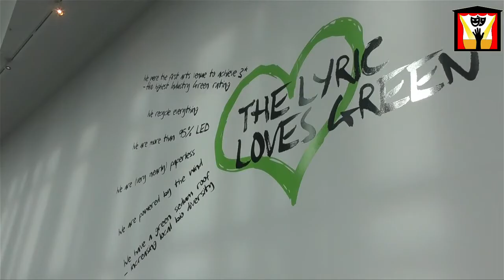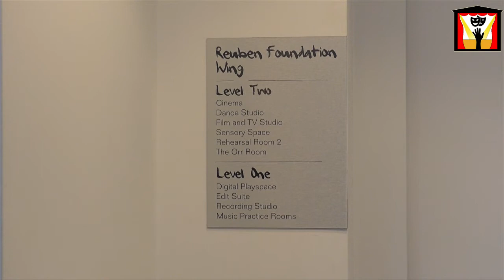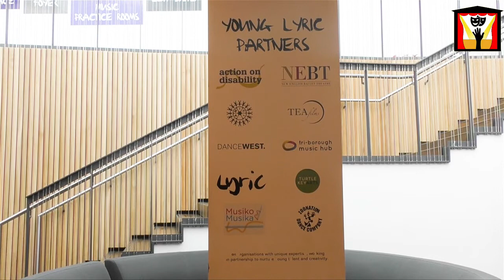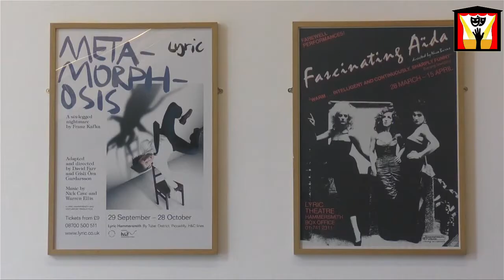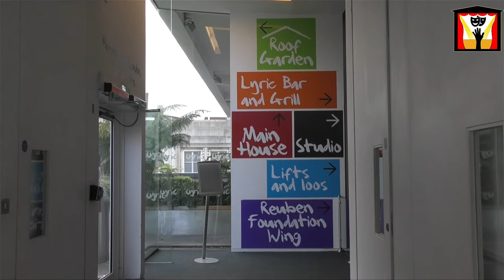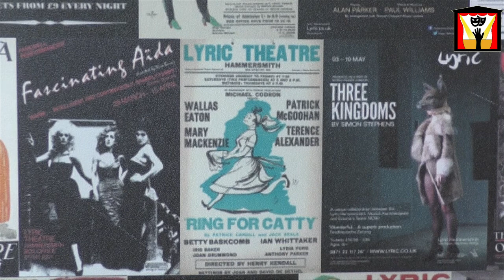All Eyes On Lyric Hammersmith: From The Stage And Beyond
I am ready to unveil my latest film series "From The Stage and Beyond, A New YouTube Channel which teach us about the history of theatres and art venues in the UK, finding out when they were first built and what made them into the buildings that they are today!

To start this series off, I had the pleasure to interview Simon Davis, who is the Head of Building Operations at the Lyric Hammersmith theatre and talked about the historic moments and great things that happens at the theatre.